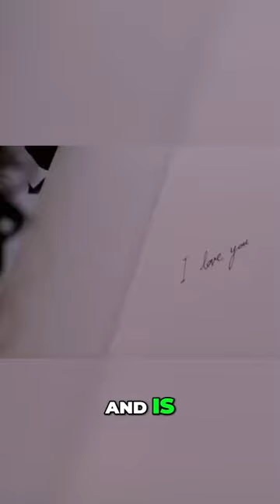I Can't Think Straight (shorts) | OML Celebrates 15 Years of Enlightenment Productions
🎬 Celebrate 15 years of groundbreaking cinema with OML as we highlight Enlightenment Productions! Led by producer Hanan Kattan and writer/director Shamim Sarif, this anniversary marks a milestone in their journey of empowering storytelling.

Synopsis
Tala, a London-based Jordanian of Palestinian origin prepares for an elaborate wedding with her Jordanian fiancé, when she encounters Leyla, a young British Indian woman who is dating her best friend Ali.
Spirited Christian Tala and shy Muslim Leyla could not be more different from each other but the attraction is immediate. Tala’s feisty nature provokes Leyla out of her shell and soon both women reveal their feelings for each other.